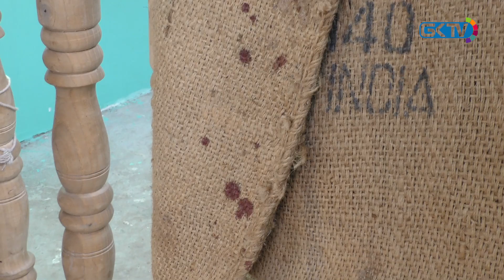Hajin Killing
A mix of fear and emotional scenes in Hajin after BSF soldier’s killing
GKTV Report